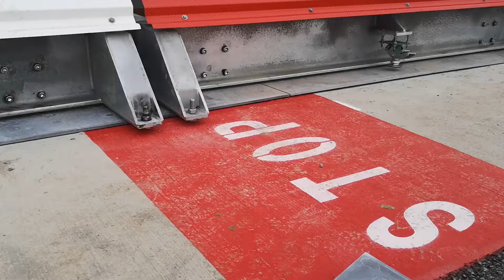Jet Blast Barriers - Curved Solid Barrier